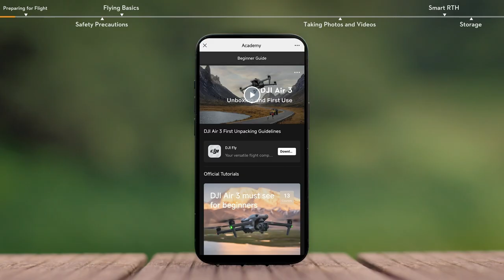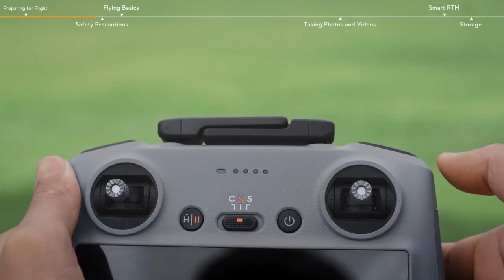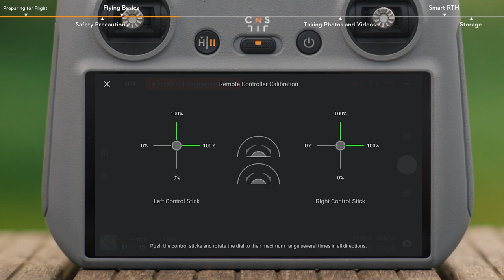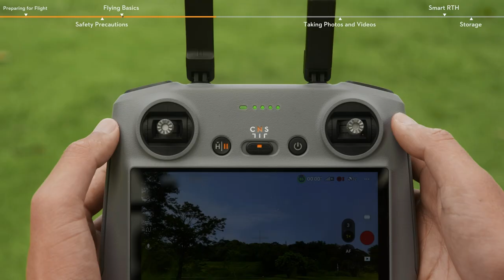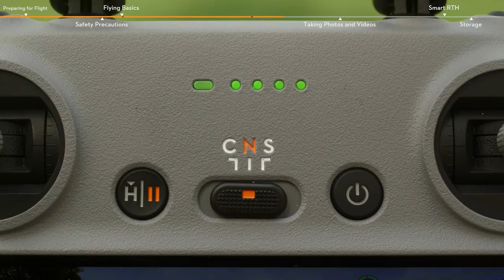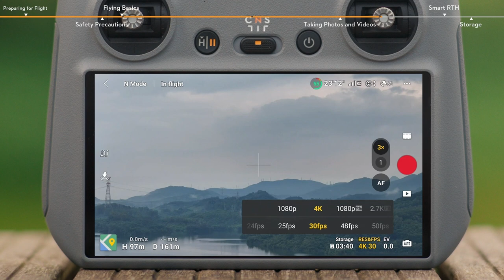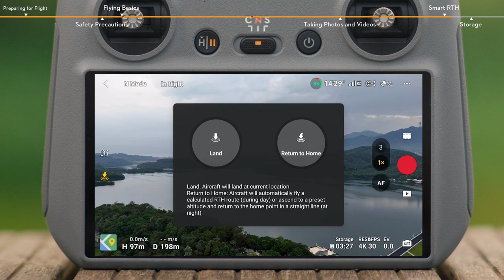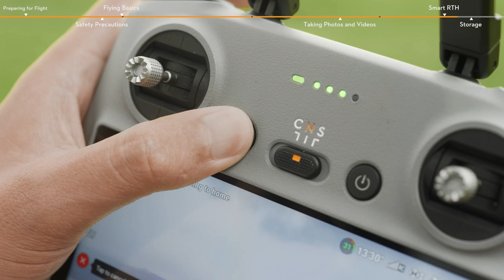Tutorial Air 3 Primeiro Voo em Português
Bem-vindo ao vídeo tutorial do DJI Air Três Primeiro Voo.
Traduzido para o Português.
Esse tutorial explica passo a passo como configurar e utilizar o drone DJI Air 3.